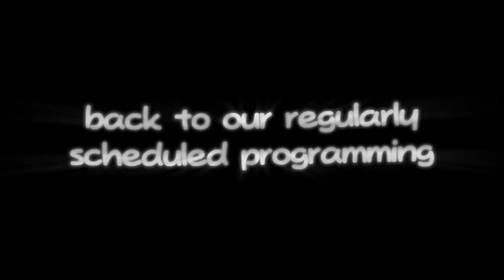BoomBuBiBi by AudieoVisual (ME???)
After 8 months of building this level on stream, i proudly present my easy demon BoomBuBiBi!!! Im pretty proud of this level overall, even if not every part is as good as the next, but eh, what can ya do. I think it still has some of my best work in it anyways!

Level: BoomBuBiBi
Uploader: AudieoVisual
ID: 83270254
Song: Milkshake - (Bossfight Remix) by bossfightofficial